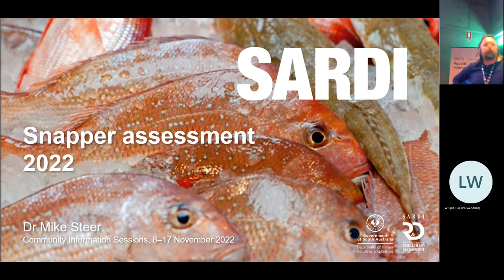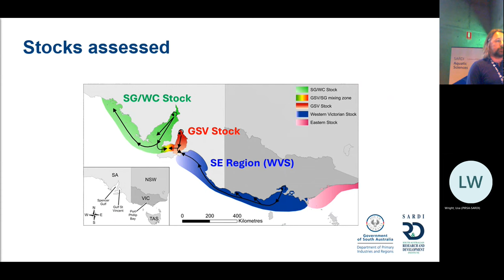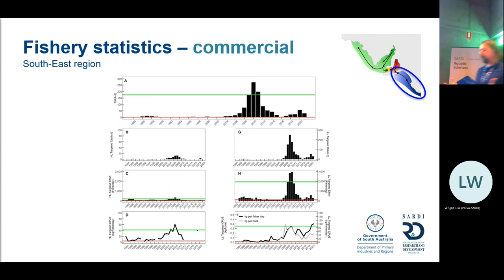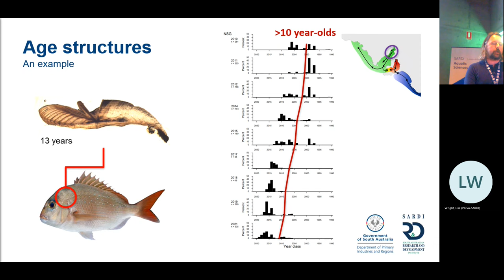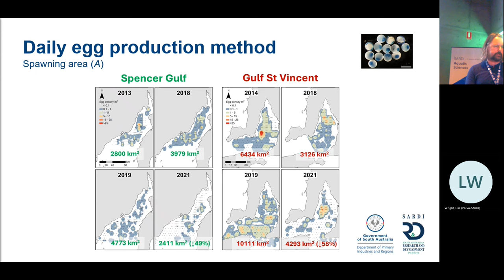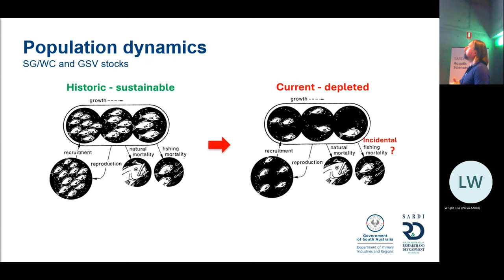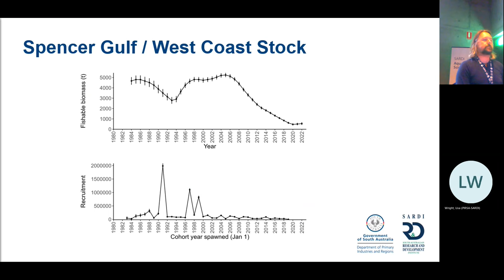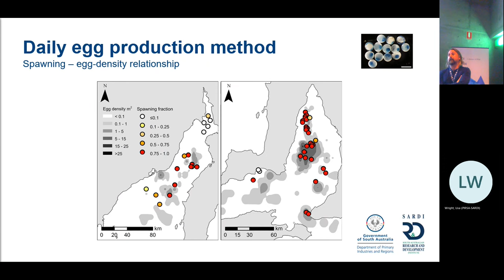Snapper assessment 2022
Presentation my Dr Mike Steer from the South Australian Research and Development Institute (SARDI) about the assessment of snapper stocks.